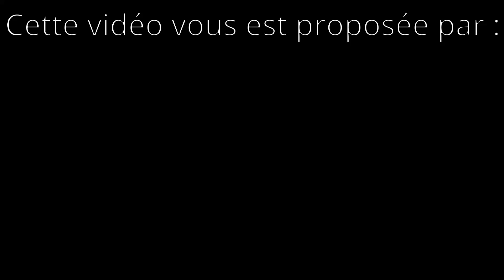Les jours féries de Mai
Voici une présentation des jours fériés de Mai en France, principalement à destination des anglophones en apprentissage.

Doc Lingua, située en Charente à Chasseneuil-sur-Bonnieure, vous permet de vous perfectionner en Anglais, ou au contraire si vous êtes britannique, d’apprendre de manière ludique la langue de votre pays d’adoption.

Elle a été fondée en octobre 2018 par Ingrid VINCENT.

L’entreprise est née de sa passion pour les langues et de son envie d’aider les autres et de partager ses connaissances.
Elle est titulaire d’un Master 2 LEA anglais spécialisé en traduction et rédaction médicale obtenu à l’Université Lyon 2 et d’un Master 1 LEA anglais/espagnol spécialisé en traduction technique et scientifique obtenu à l’Université de Haute Alsace (UHA).

Elle a travaillé dans différents secteurs d’activités : industrie pharmaceutique, assurances, agriculture, maison d’édition et enseignement ce qui lui permet d’avoir un domaine d’expertise très large.